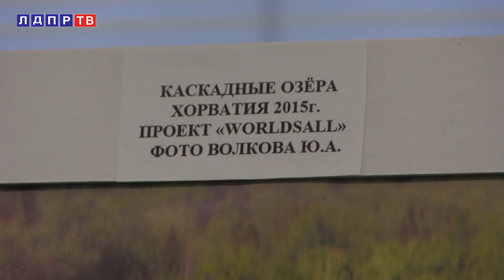Владимир Жириновский на открытии выставки в ГД "Все миры". Жириновский живьем от 18.01.18